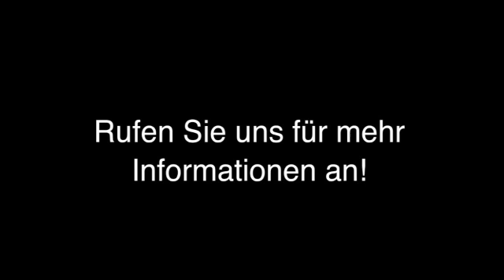Erbrecht Berlin Jutta Behrens Rechtsanwältin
Jutta Behrens Rechtsanwältin in Berlin ist Ihre erste Wahl, wenn Sie nach Erbrecht oder Immobilienrecht suchen. Für mehr Informationen erreichen Sie uns unter der Telefonnummer (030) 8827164 oder schauen Sie direkt vor Ort vorbei: Uhlandstr. 167, 10719 Berlin. Besuchen Sie uns auch unter der oben genannten Webadresse!